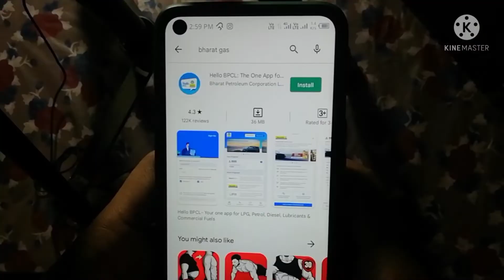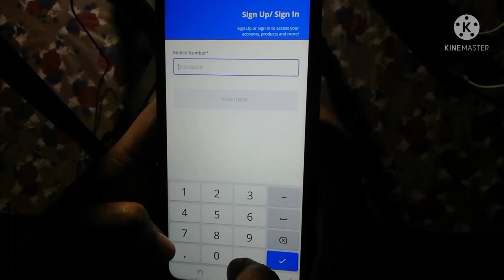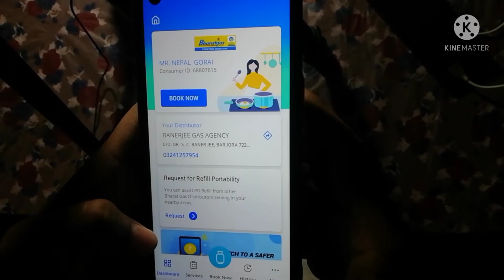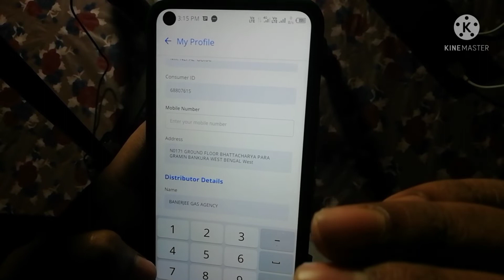How to change bharat gas mobile number 2022 | LPG gas cylinder ka mobile number kaise update kare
How to change bharat gas booking phone number || LPG gas cylinder ka mobile number kaise change kare
How to change bharat gas booking phone number in Bengali

Hello guys aajker video te ami tomader dekhiyechi kivabe tomra tomader bharat gas connection er registered mobile number change korte parbe .so video ses porjonto dekho asha kori bujhte parbe. video ta valo lagle obbossoi ekta like kore dio, ar channel ta subscribe kore dio...dekha hochhe porer video te... tata😊